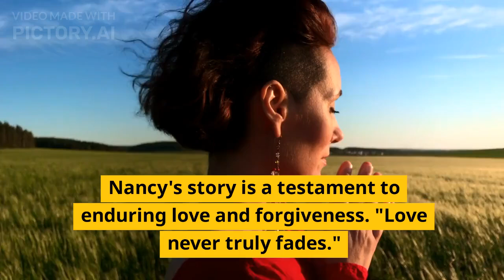Nancy Dell'Olio Forgives Sven-Göran Eriksson's 'Stupid Mistakes' with Ulrika Jonsson & Faria Alam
Nancy Dell'Olio admits she forgave 'love of her life' Sven-Göran Eriksson for his affairs with Ulrika Jonsson and Faria Alam after he branded them 'stupid mistakes'